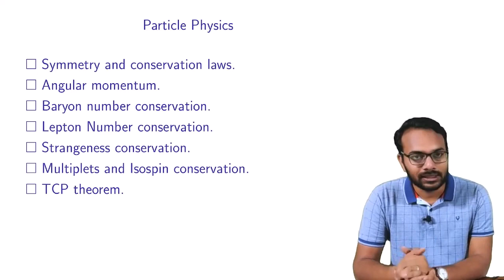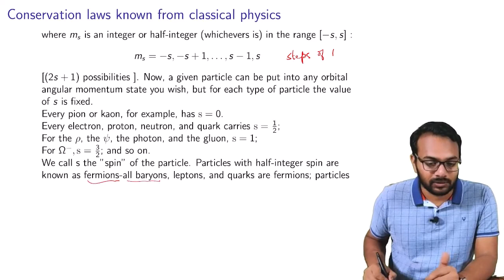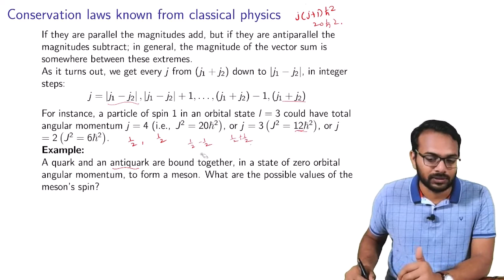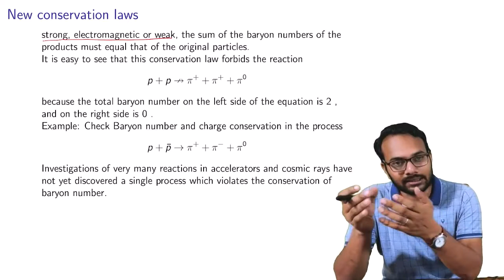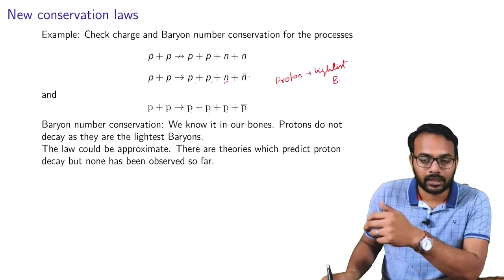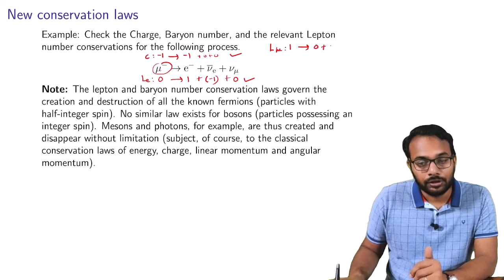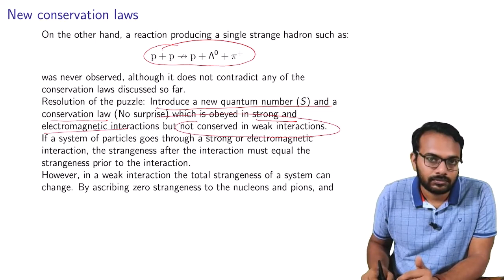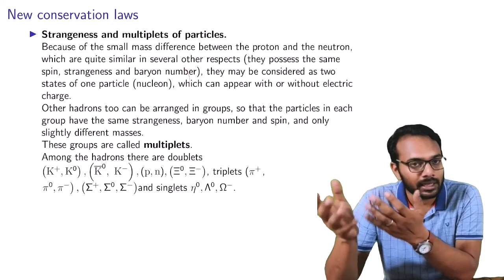Particle physics (NET/JRF) Lecture 02.